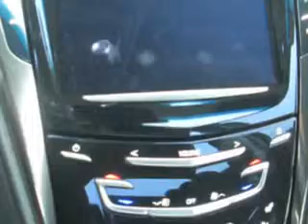2015 Cadillac CTS Hoffman Automotive Hagerstown, MD 21740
Cadillac CTS You will love this Black Diamond Tricoat Cadillac Cts Sedan, equipped with a 6 Cylinder engine and an automatic transmission.
MILES:      1
VIN:1G6AU5S86F0110944

Hoffman Automotive
101 South Edgewood Drive
Hagerstown, Maryland 21740